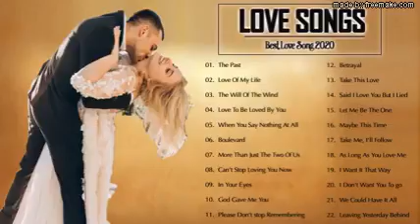LOVE SONGS 2020 Most Beautiful LOVE SONGS PLAYLIST 2020 Best Romantic songs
Most Beautiful LOVE SONGS PLAYLIST 2020
Best Romantic songs